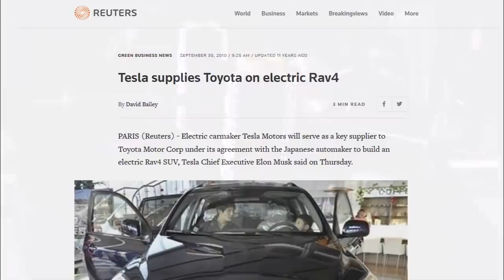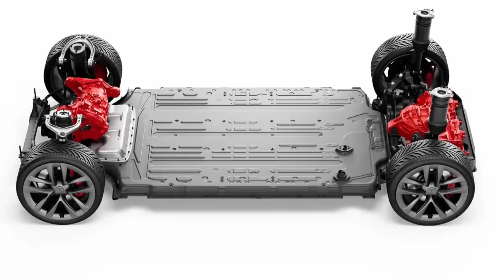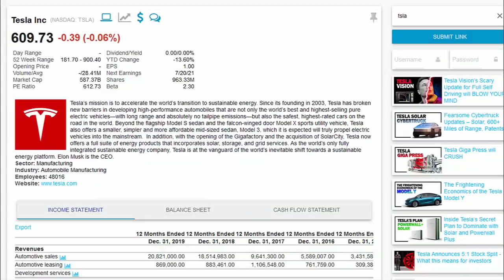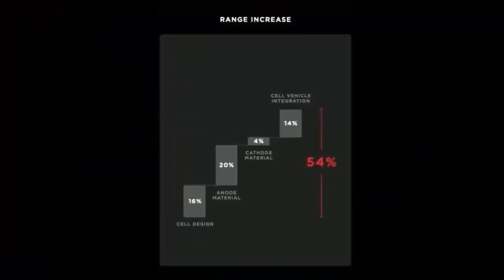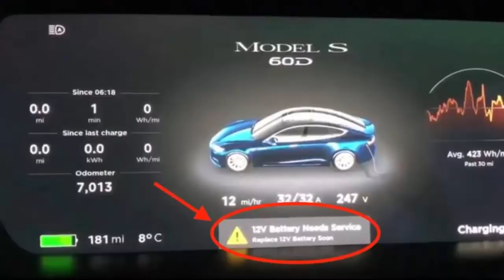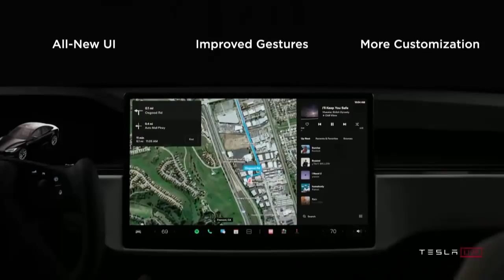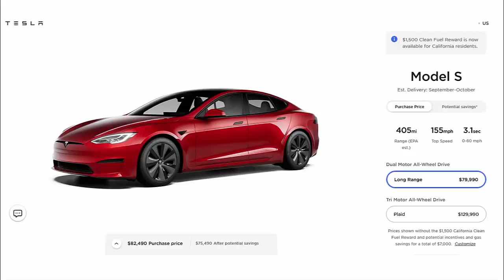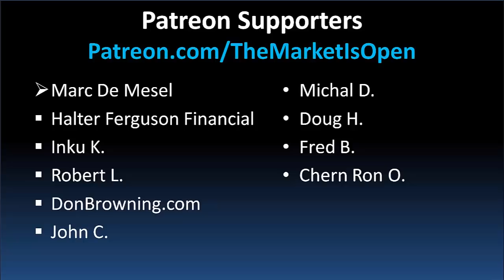The INSANE Engineering of the New Tesla Plaid Model S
Elon Musk touched on some secrets behind the Plaid Model S during Tesla's reveal of the new vehicle. the Model S Plaid will contain breakthrough innovations and insane engineering design, in areas such as the Carbon Sleeved Rotors, and a refreshed user interface. Tesla brings in new software with Auto Shift that uses machine learning AI to guess your driving direction. Model S sports an AMD RDNA 2 processor which gives it PS5 level power, and speaking of power, the car has a perfect power curve for ultimate acceleration, 1000 horsepower, and a top speed of 200+ miles per hour. Find out what else Plaid Model S has hidden in store.